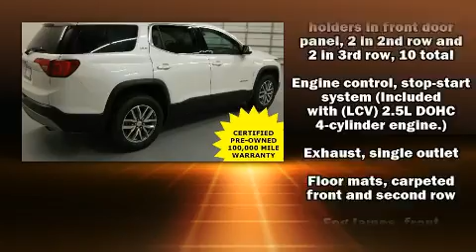2017 GMC Acadia SLE in El Reno, OK 73036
Come test drive this 2017 GMC Acadia. It's equipped with tons of terrific amenities, but it won't break your budget. Such as remote keyless entry, a tachometer, front dual-zone air conditioning, tilt and telescoping steering wheel, a power rear cargo door, cruise control, rear wipers, and power windows. Third row seats expand the maximum passenger capacity to 7. Passenger security is always assured thanks to various safety features, such as: dual front impact airbags, front side impact airbags, traction control, ignition disabling, onStar, and 4 wheel disc brakes with ABS. Brake assist technology provides extra pressure when applying the brakes. A Carfax history report provides you peace of mind by detailing information related to past owners and service records. We have the vehicle you've been searching for at a price you can afford. Stop by our dealership or give us a call for more information.